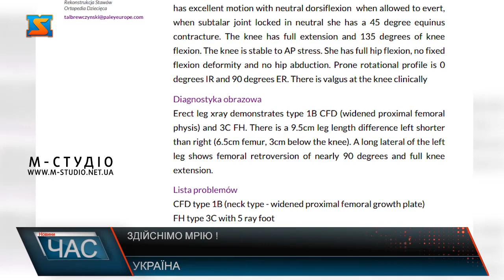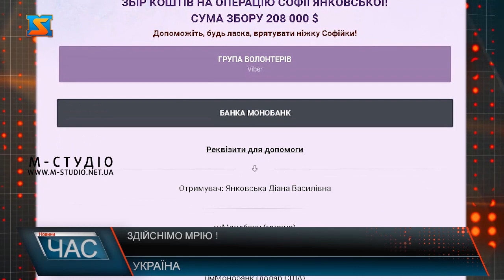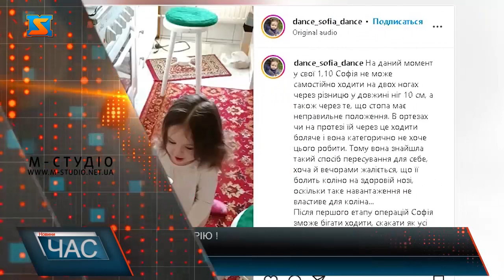Здійснимо мрію!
Софійці - 2 роки вона життєрадісна та усміхнена дівчинка, понад усе любить танцювати. Можливість стояти на двох ніжках – мрія маленької Софійки. Дівчинка народилася з недорозвитком  стегна та малогомілкової  гемімелії (відсутністю  малогомілкової кістки) лівої ніжки. Як розповідає мама дівчинки, дефект був помітний одразу, адже ліва ніжка була коротшою на 10 см. З народження Софійки батьки розпочали нескінченний  похід по різних лікарях, пошук інформації, встановлення точного діагнозу. В ході росту дівчинки, ніжка продовжувала вкорочуватися. Подарувати шанс на здорове та повноцінне життя та провести  таке оперативне втручання з подовження ніжки дівчинці готові зробити  лікарі в Польщі.  Лікування буде розпочате як тільки Софії  виповниться 2 роки  та після оплати першої операції. Відбуватиметься реконструкція кульшового суглобу, стопи та, за потреби, колінного суглобу. Загальна сума першого етапу, який складається з 3-х операцій та реабілітацій складає  208 000$.  Така сума є не підйомною для сім’ї Янковських. Тому вони оголосили збір.  Родині вже вдалося зібрати близько 60 тисяч, проте цього не достатньо для початку підготовки до операції.  Оперативне втручання потрібно провести у найкоротші терміни, адже час на вагу золота. Софійка очікує на допомогу, адже дуже хоче бути здоровою. Кошти потрібно зібрати терміново, адже вже у квітні Софійці виповнить 2 роки. Батьки просять усіх небайдужих долучитися та подарувати їх донечці шанс на повноцінне та здорове життя. Реквізити, за якими ви можете переказати кошти та контакти батьків ви бачите на екрані. Давайте разом здійснимо мрію маленької Софійки, аби вона впевнено йшла на зустріч життю.